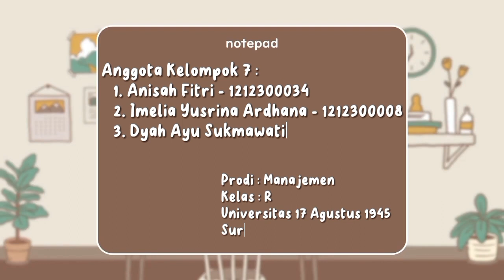Pasar Monopoli - Perusahaan GOOGLE LLC (Kelompok 7)